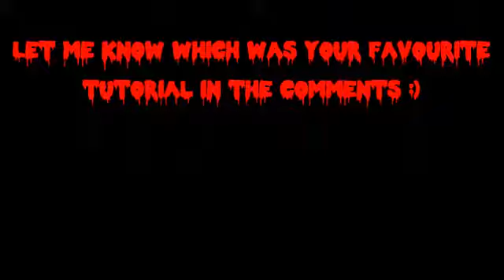Halloween Makeup Tutorial Recap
Hey everyone so here's a little halloween recap. Let me know which tutorial you liked the best :)

Runnin - Adam Lambert